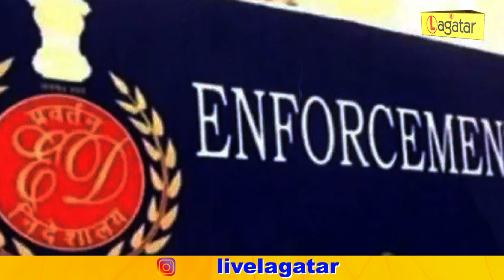1030 करोड़ धोखाधड़ी मामले में ED ने मधुकान ग्रुप की 96.21 करोड़ की संपत्ति को किया जब्त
1030 करोड़ धोखाधड़ी मामले में ED ने मधुकान ग्रुप की 96.21 करोड़ की संपत्ति को किया जब्त || Live Lagatar ||